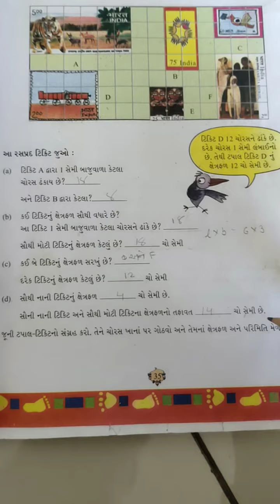ધોરણ-૫ ગણિત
પ્રકરણ-૩ કેટલા ચોરસ